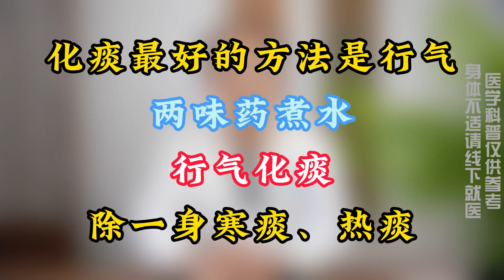化痰最好的方法是行气，两味药煮水，行气化痰，除一身寒痰、热痰